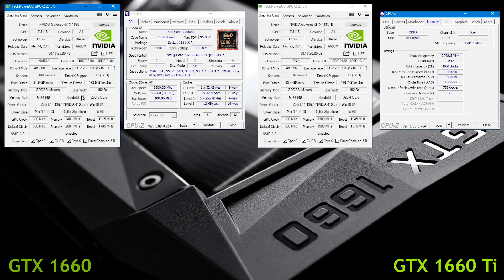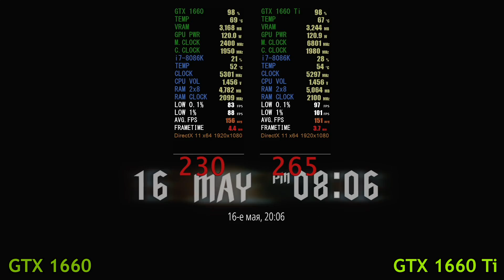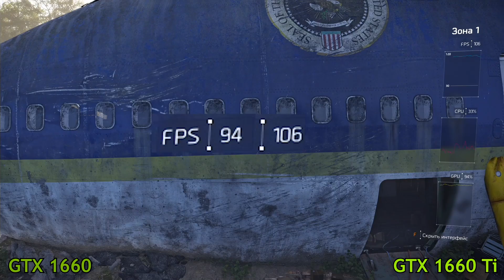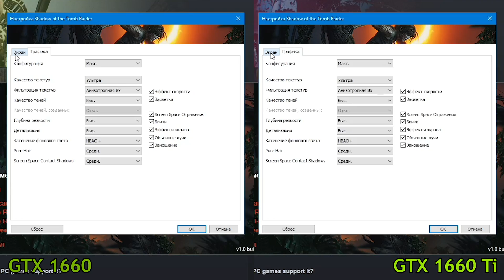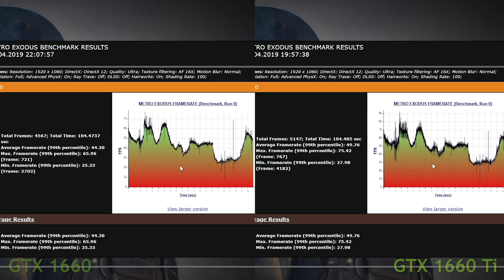GTX 1660 vs GTX 1660 Ti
Test stand
GTX 1660
GTX 1660 Ti
2*8 Gb@4200 МГц

Тайм коды
0:06 GPU-Z + CPU-Z parameters
0:32 Devil May Cry 5
3:06 The Division 2
4:54 Far Cry 5
6:11 Shadow Of The Tomb Raider
9:03 PUBG
10:04 Metro Exodus
12:06 Assassin’s Creed Odyssey
13:24 Apex Legends
14:18 Battlefield 5
16:23 World Of Tanks